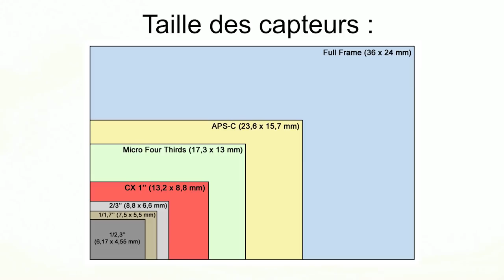Mon matériel photo est trop encombrant que choisir sans y perdre !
Mon matériel photo est trop encombrant, que prendre à la place ou en parallèle ? Sans trop perdre en qualité et fonctionnalité ? C’est ce que nous allons voir dans cette vidéo pour vous aider à bien faire le choix de votre appareil photo

Tous les liens dans l'article dédié sur le blog ici pour bien choisir son boitier photo

🙈 QUI SUIS JE ?

Ou me suivre ?

progressez en photo - apprendre la photo - progresser en photo choisir son matériel photo compact expert, bridge hybride ou reflex